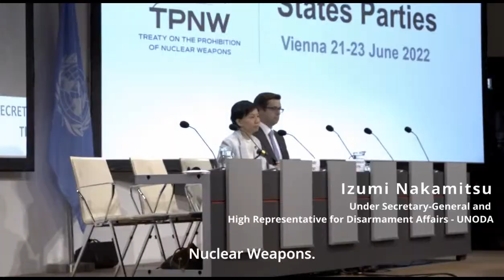MSP TV - evening edition 21 June 2022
Looking for a summary, highlights or insights from the many events happening at Nuclear Ban Week?
That's what we're doing with MSPTV.
We’ll kick off Sunday night to wrap up the Forum and then will be live twice a day (09:30 and 17:30 CEST) every day until our final broadcast Thursday evening.